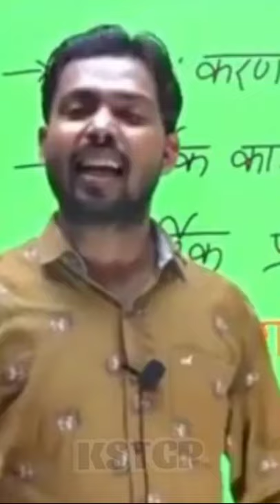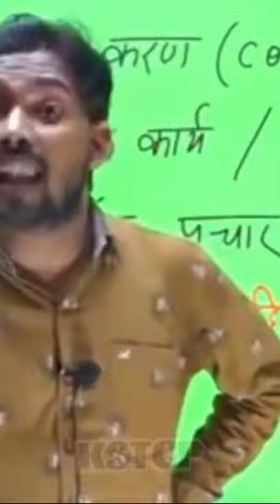Khan sir motivation/Khan sir Patna/Khan sir gs/Khan sir 😊😊😊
Title-khan sir motivation Khan sir Patna Khan sir gs Khan sir 😊😊😊

Video is for educational purpose only.copyright Disclaimer under section 107of the copyright act 1976, allowance is made for"fair use"for purposes such as critism, comment, news reporting, teaching, scholarship, and research.Fair use is a use permitted by copyright statute that might otherwise be infringing.Non-profit, educational purpose use tips the balance in favour of fair use.

Hindi status
From- Rajasthan (india)